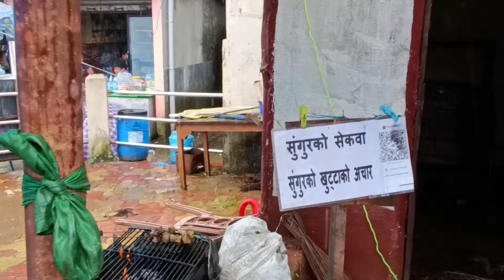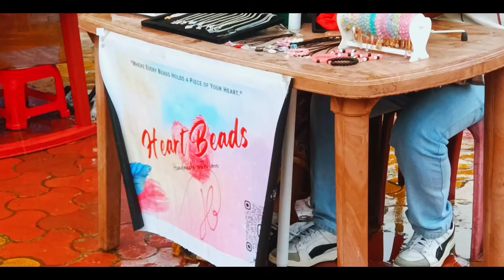MIRIK GORKHEY HAAT WITH RAINY 🌧️ VIBES ✨